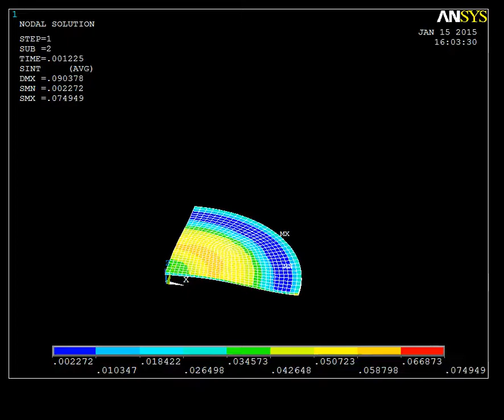Inflation-deflation simulation of a thin rubber membrane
Simulation of a rubber membrane subjected to increasing pressure and fixed circular boundary. The simulation is performed using the Yeoh hyperelastic material model with the Mullins effect. The solid is assumed incompressible. Symmetric boundary conditions are applied to model only one-quarter of the membrane. Simulation is performed using ANSYS Mechanical (APDL).